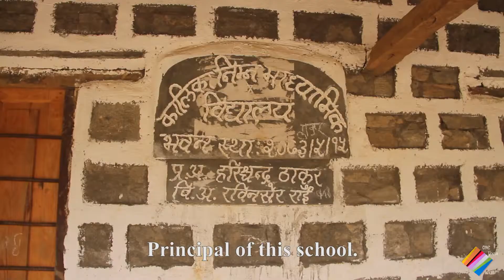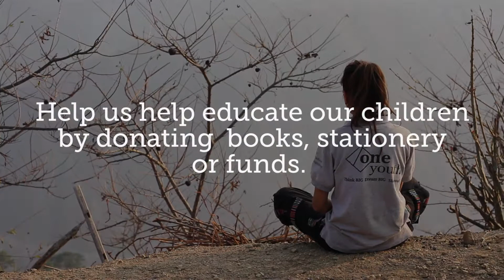Education Infrastructure Development : Paahad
Education Infrastructure Development returns in rural Khotang, Okhaldhunga and Bhojpur for a computer lab, library, solar power and educational resources to children.